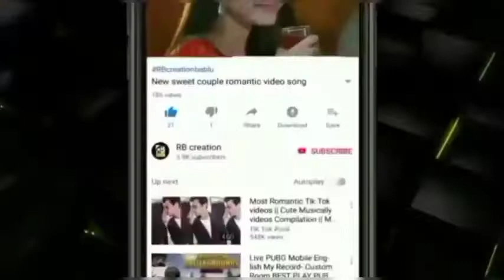Aaj Ektu Kache Ele Khoti ki।।Mon Harate Ajke Nei Ar Mana.. Music By R-Series..